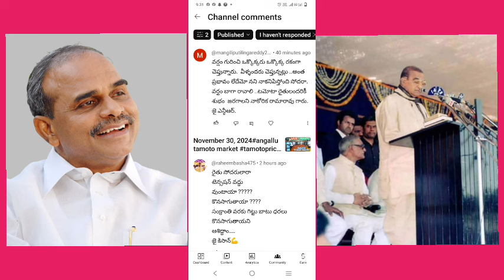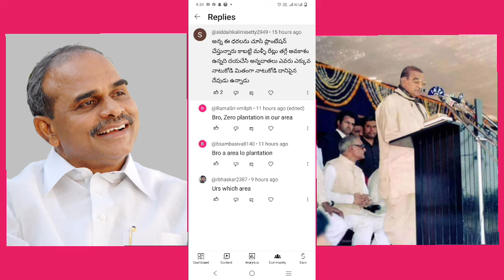November 30, 2024మీ కామెంట్లు నా సమాధానం Madanapalli tamoto market